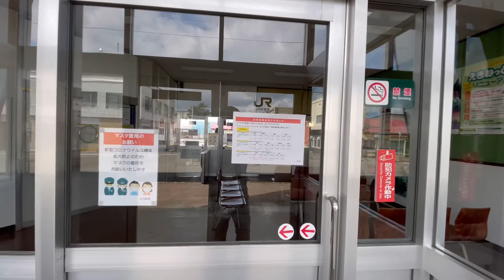ＪＲ北海道 札内駅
ＪＲ北海道札内駅の風景です
2021年9月4日